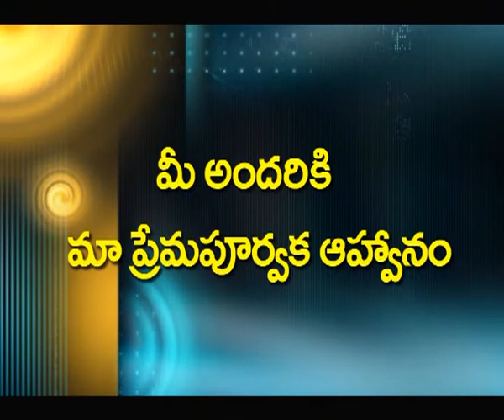Brother KIRAN PAUL... SANGAM LO STHRI STHANAM ENTHA / సంఘంలో స్త్రీ స్థానం ఎంత?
THE WAR OF CARMEL MINMISTRIES (W.C.M)